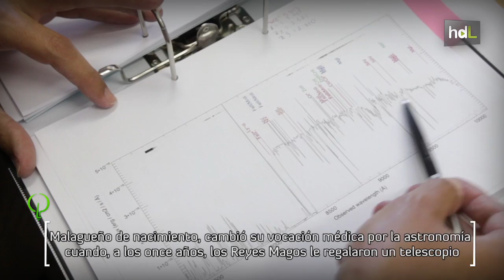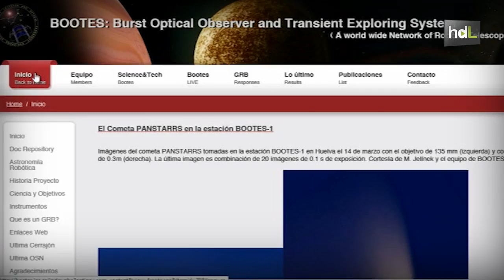HDL Alberto Castro-Tirado, ojos que dan la vuelta al mundo para observar el Universo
Alberto Castro-Tirado es el investigador principal del proyecto BOOTES, que consiste en crear el primer observatorio astronómico a nivel mundial impulsado por España. Este astrofísico, que trabaja en el Instituto de Astrofísica de Andalucía en Granada, está considerado como uno de los principales expertos a nivel internacional en el campo de la robótica aplicada a la astronomía.